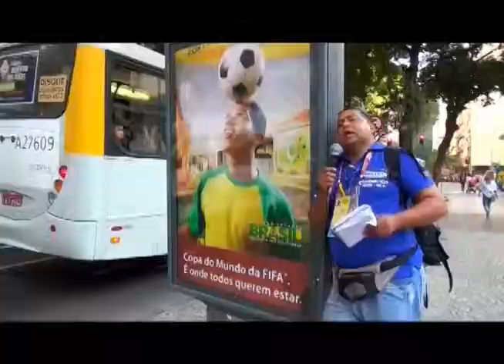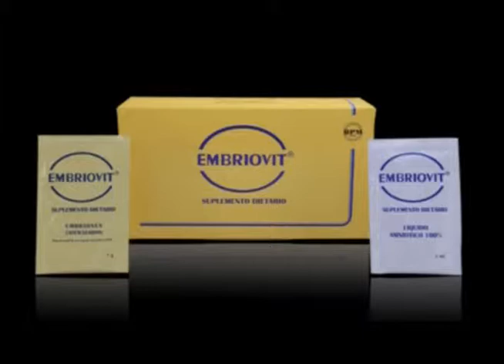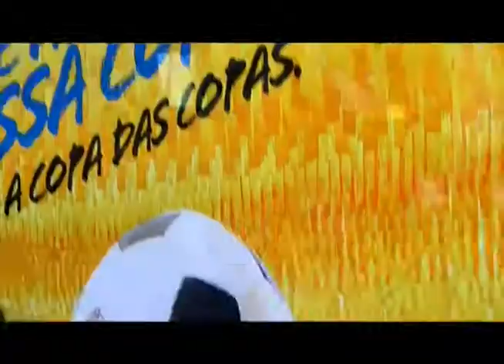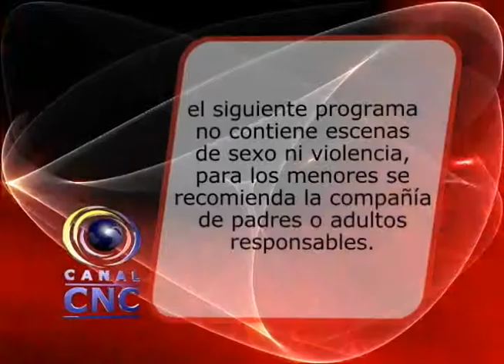CNC NOTICIAS 9 JUNIO PARTE 3